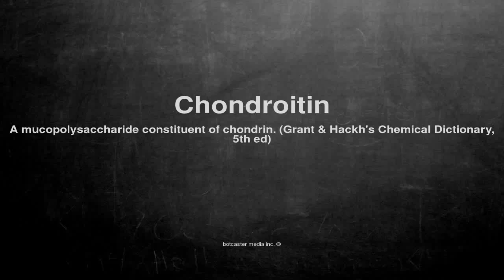Medical vocabulary: What does Chondroitin mean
What does Chondroitin mean in English?